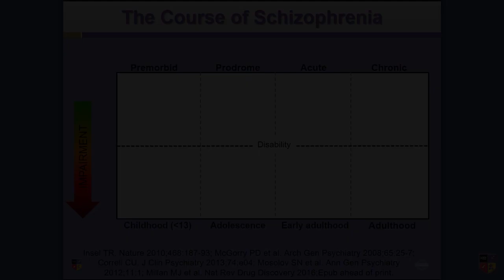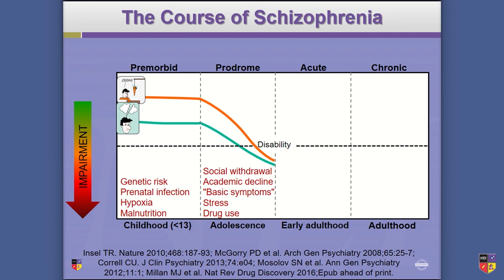Premorbid and Prodromal Schizophrenia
Dr. Rona Hu explains the course of and early life risk factors for schizophrenia. Originally presented at the NEI Congress. NEI Members can view the full presentation